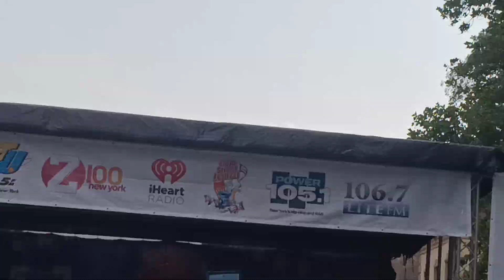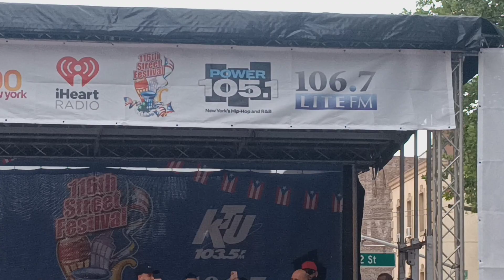nice performing music at the 116 festival